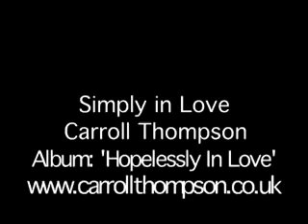Carroll thompson - Hopelessly In Love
One of the Queens of Lovers Rock